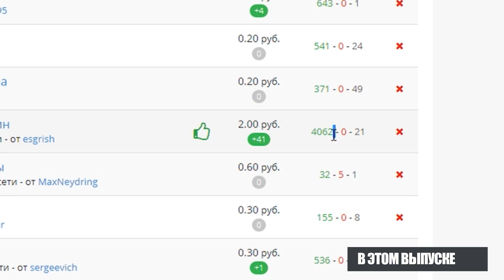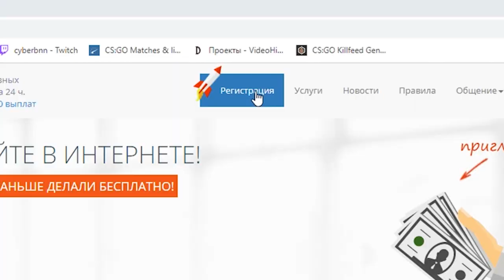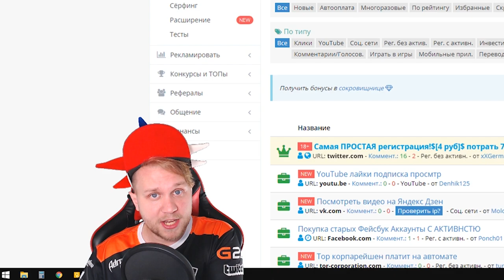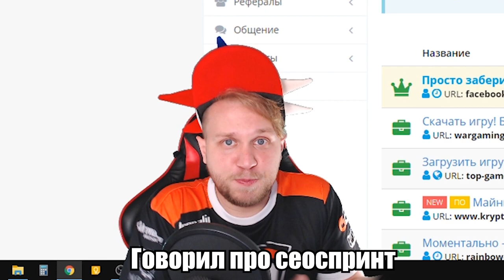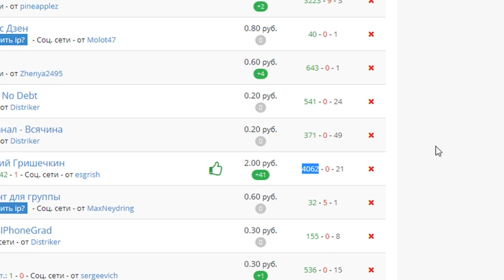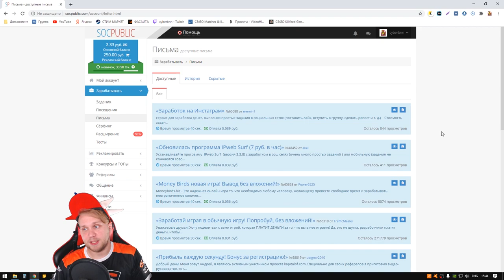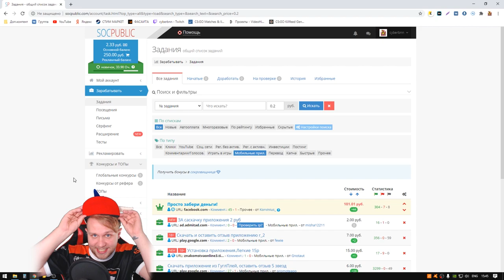Как Заработать Деньги в интернете школьнику Без Вложений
В этом видео я рассказываю, как я пытался заработать в свое время в интернете. Я был школьником и искал разные способы заработка, а главное без вложений. Это 2 часть, поэтому посмотрите первую

🎁 Промо: CYBERBANANA

🍌BANANA LITE🍌 (49 рублей)
Роспись в вк, стим и сигна + добавление в друзья
🍌BANANA PREMIUM🍌 (149 рублей)
Все что написано вы LITE + Доступ в закрытую группу с конкурсами и инсайдами